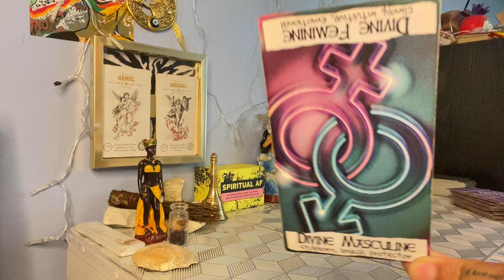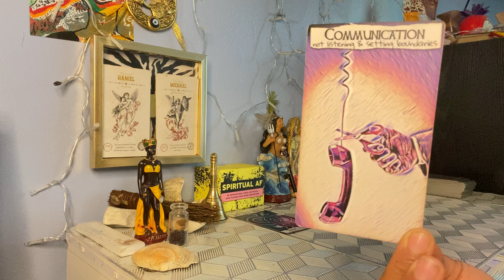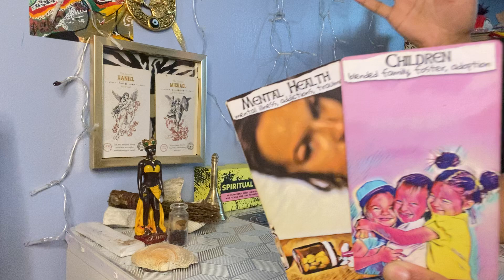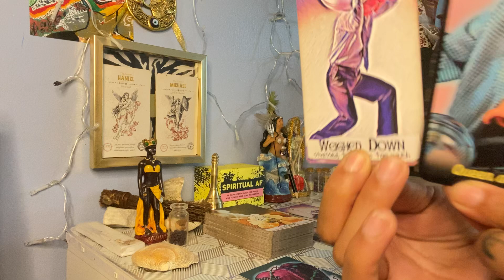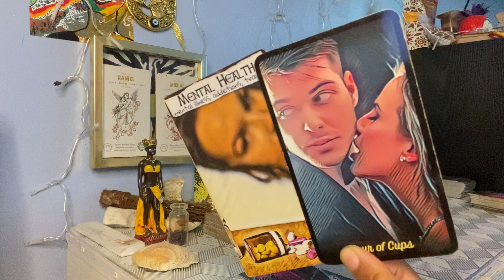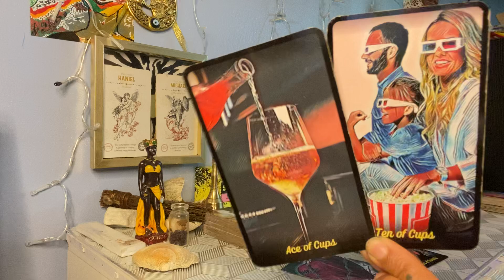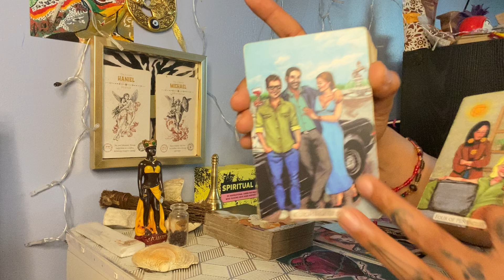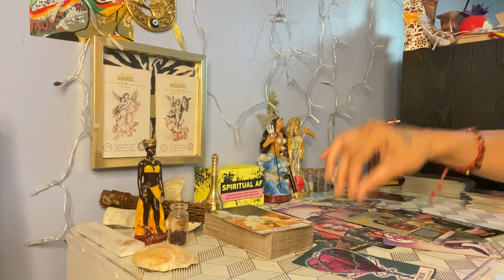YA MAN IS MAKING IT KNOWN TO STOP THE PHONE CALLS📲📵ITS THE MOON IN CANCER♋️ENERGY AROUND HIM😁